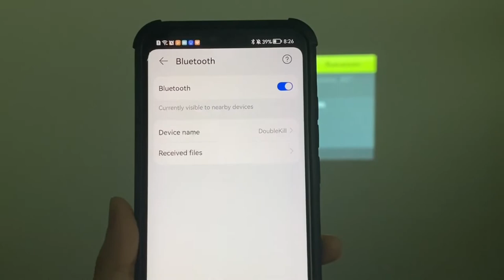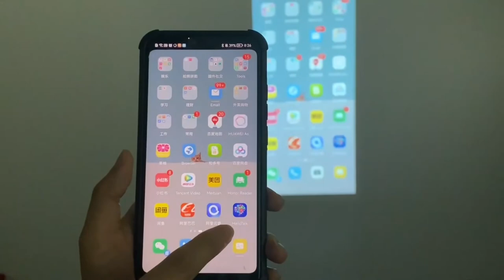E10 Wired Projection for Smartphones(iOS&Android)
Jimveo E10 Projector - How to connect your smartphones to the projector by an original usb cable?(iOS&Android)

When not able to access your home network(Like camping outside), you can use wired connections to mirror everything from you phones